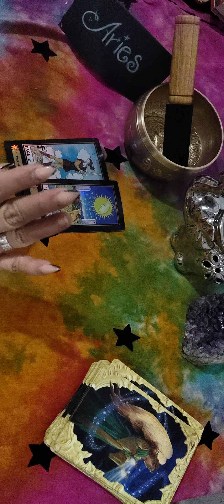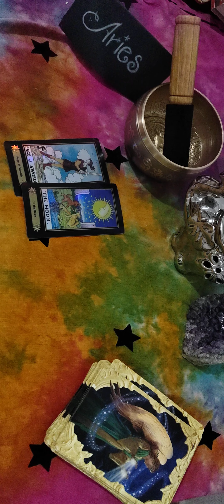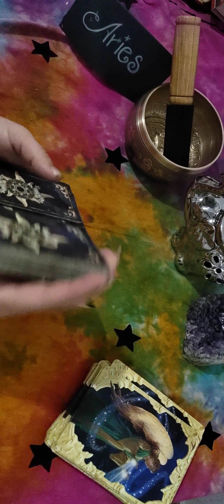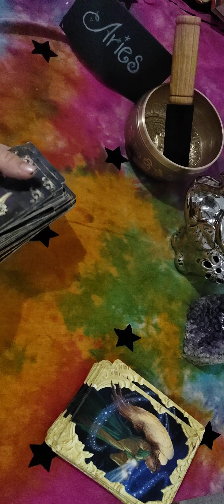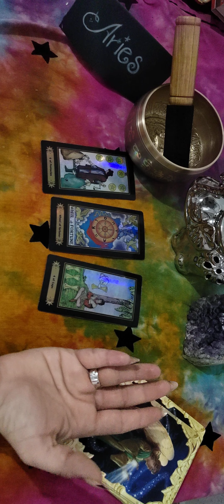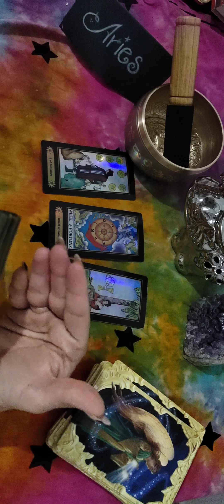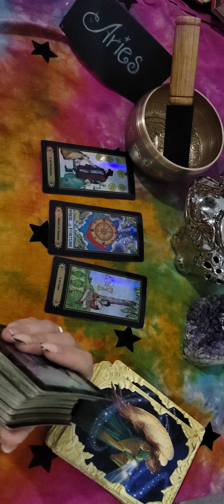horóscopo Aries amor y mensaje abril 2022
Horóscopo de Aries amor y mensaje de los Angeles Para esta semana de abril de este año 2022 muy fuerte mensaje!